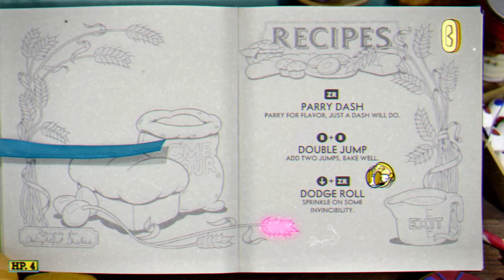NEW Cuphead DLC! - Cuphead The Delicious Last Course Gameplay Walkthrough Part 1 - Ms. Chalice!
Welcome to Cuphead The Delicious Last Course Part 1! We begin our Cuphead DLC gameplay walkthrough with trying new character Ms. Chalice and completing the levels Bootlegger Boogie and High-Noon Hoopla!

More information about Cuphead on Nintendo Switch, PlayStation 5, PC, and Xbox played by ZebraGamer
In Cuphead - The Delicious Last Course, Cuphead and Mugman are joined by Ms. Chalice for a DLC add-on adventure on a brand new island! With new weapons, new charms, and Ms. Chalice's brand new abilities, take on a new cast of multi-faceted, screen-filling bosses to assist Chef Saltbaker in Cuphead's final challenging quest.
• Find new weapons and charms to aid you in overcoming brand new challenges and se-tting new records on old bosses!